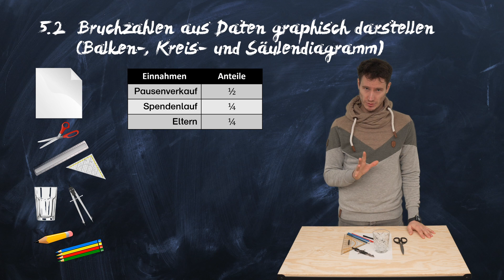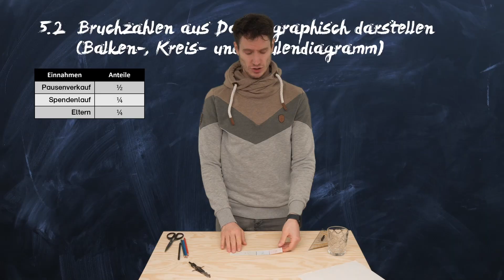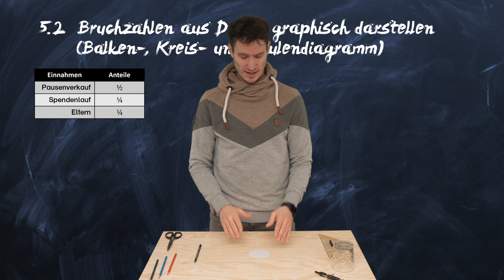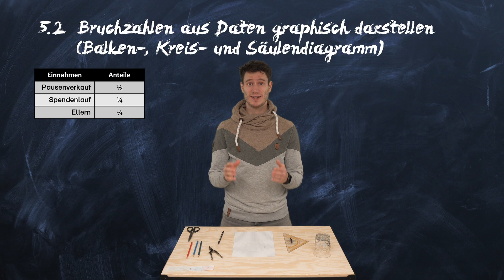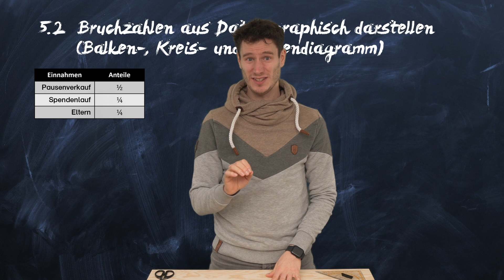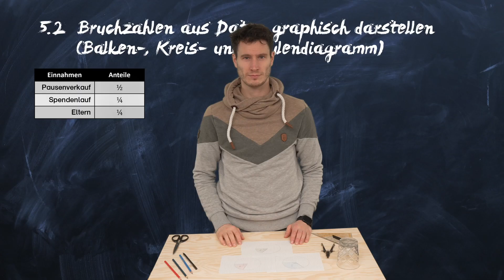5.2 - Bruchzahlen und Daten graphisch darstellen (Selbstlernkurs Bruchrechnen)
Im letzten Abschnitt 5.1 haben wir verschiedene Arten von Diagrammen mit Bruchzahlen angeschaut und gelernt, sie zu verstehen. Jetzt wollen wir selbst solche Diagramme mit Bruchzahlen erstellen.

Als erstes wollen wir ein Balkendiagramm, bzw. Säulendiagramm basteln...

Dieses Video ist Teil des interaktiven und mehrsprachigen Mathematik-Selbstlernkurses "Bruchrechnen".